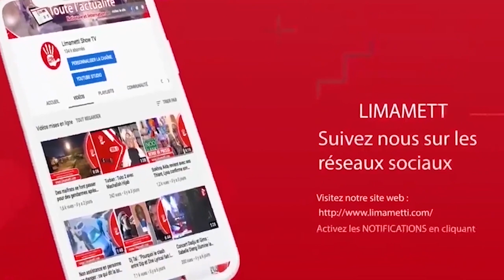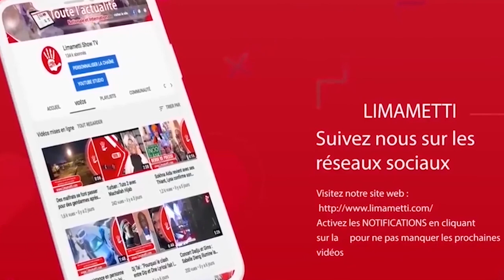Yakham malade...les détails de l'évacuation du leader des « forces spéciales » de Macky